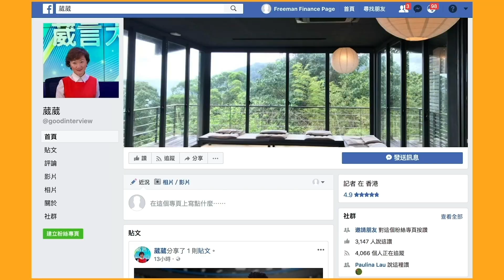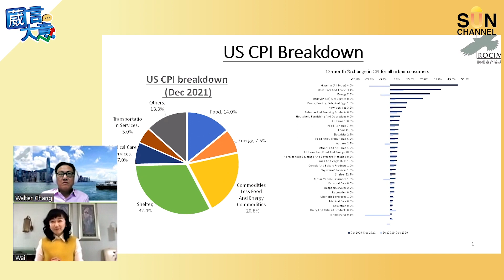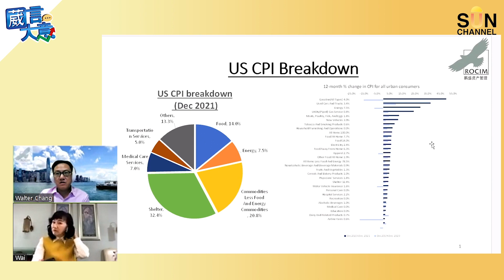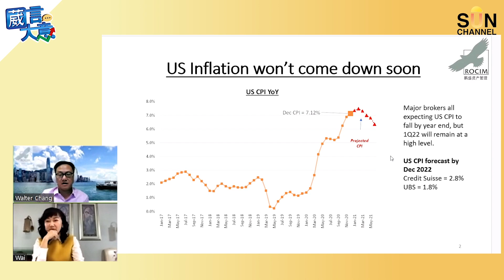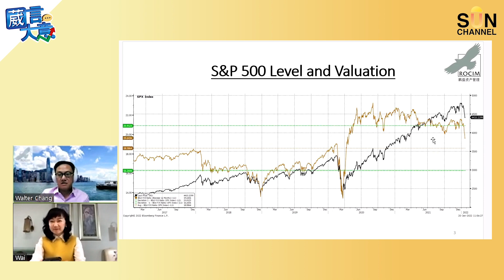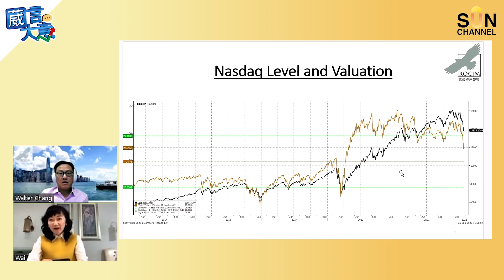【繁簡字幕】水哥：美股大奇蹟日我買左呢3隻股票（Part 1／2）嘉賓：Walter Chang︱葳言大意︱Sun Channel︱20220125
美股回升應該加注定係減倉呢？
應該睇咩商品指數去睇市場走勢？